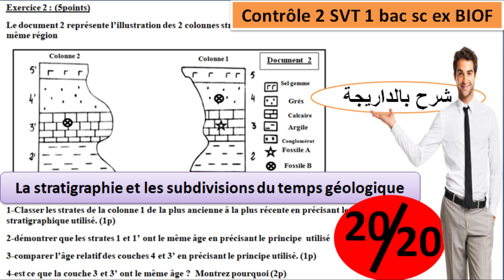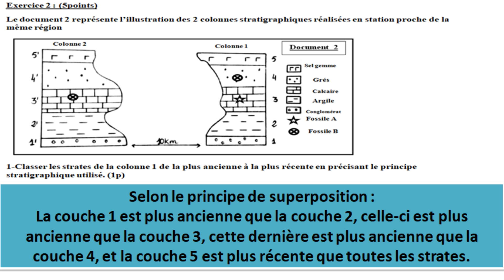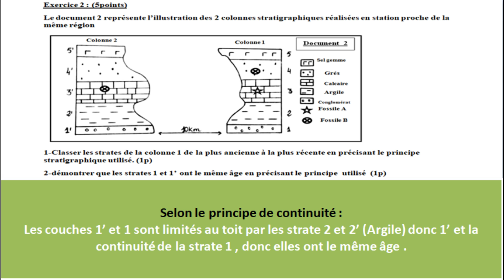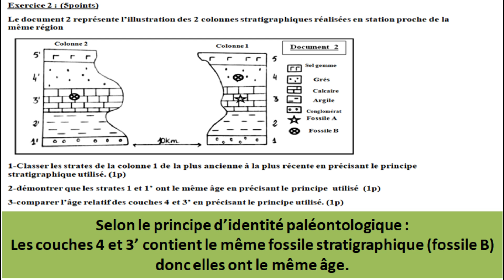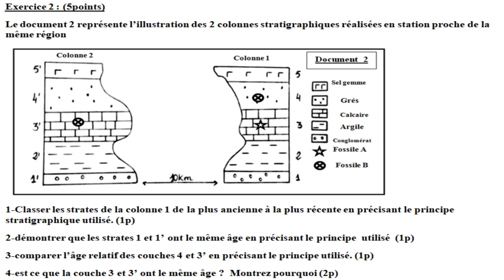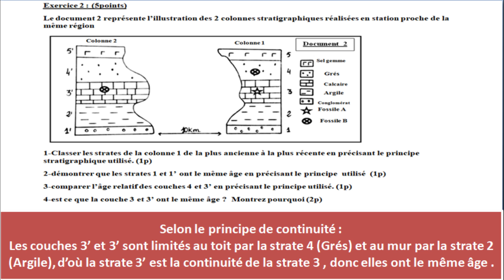Contrôle 2 svt 1Bac sc ex BIOF la stratigraphie les subdivisions du temps géologique (شرح بالداريجة)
تصحيح الفرض الثاني  بالداريجة
contrôle 2 svt 1 bac sc ex biof
contrôle 2 svt 1 bac sciences expérimentales option francais
contrôle la stratigraphie et les subdivisions du temps géologique
contrôle les principes stratigraphiques et les subdivisions du temps géologique
contrôle chapitre 2 svt 1 bac sciences expérimentales
contrôle 2 1 bac sc ex
contrôle svt 1 bac les principes stratigraphiques